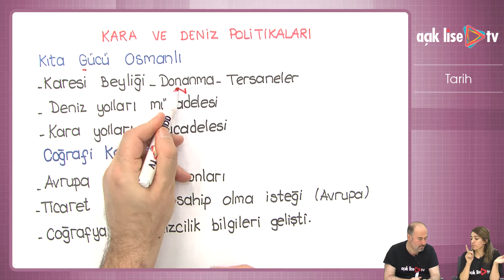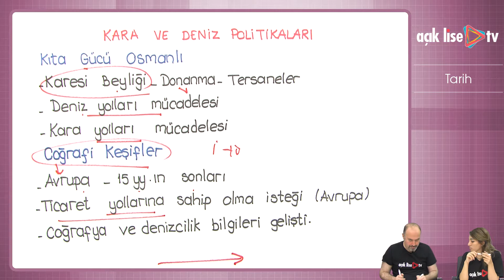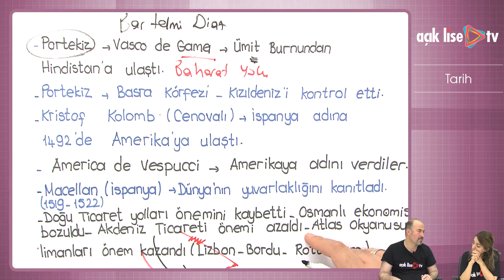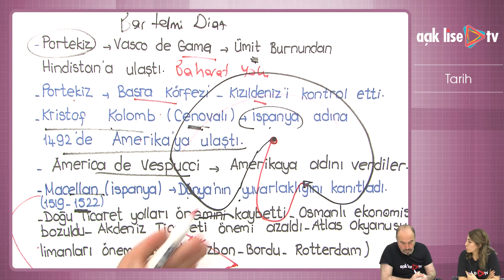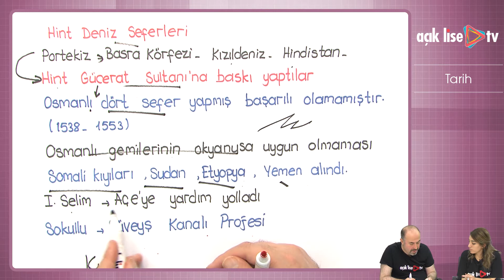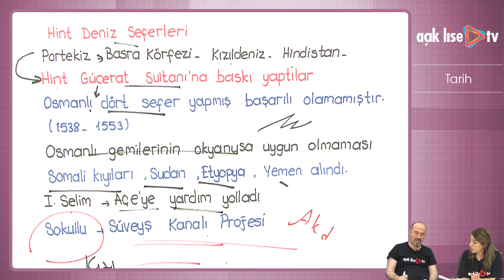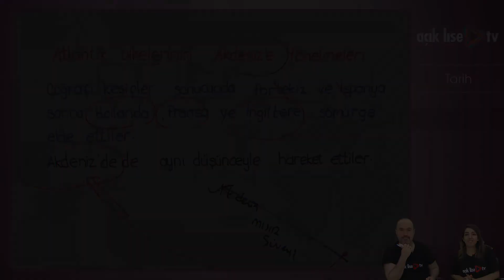Dünya Gücü Osmanlı (1453 - 1595) - Kara ve Deniz Politikaları